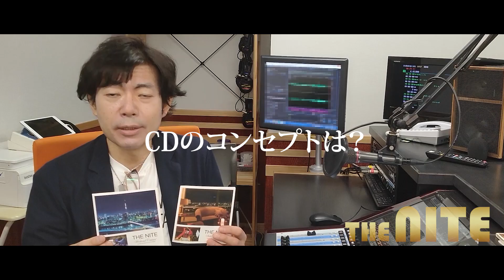amazon R&Bチャート1位を記録！番組発コンピCDを紹介①【THE NITE】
ソウル/R&Bの新感覚ラジオ型コンピレーションCDとして、amazon R&Bチャート1位を獲得！
番組発のコンピCDシリーズ、絶賛発売中です（P-VINEレコード）。

【THE NITE Weekend Cruisin' narrated and selected by DJ OHNISHI】
1.Opening Talk ("Liberation Groove" by Incognito)
2.Experience (Mike Champion)
3.Life Between The Notes (Bluey)
4.DJ Talk about "Mike Champion & Bluey"
5.Keep It Working (Soulperfreesia)
6.Dress Code (Camera Soul)
7.DJ Talk about "Soulperfreesia & Camera Soul"
8.Rock With You (Roman Andren)
9.DJ Talk about "Roman Andren"
10.Don't Walk Away (Chris Cauley)
11.Another Chapter (Madfinger)
12.What You Got feat.Miss Modest (JD73)
13.DJ Talk about "Chris Cauley & Madfinger & JD73"
14.Wanna Know (Au Dre)
15.Anyone Compared To You (Sharon Benson)
16.DJ Talk about "Au Dre & Sharon Benson"
17.Take Me Back To When (Peace By Piece)
18.Wear The Night (Joe)
19.Eat Something feat.Kay-Ta Matsuno (Selina Albright)
20.Between The Sheets (Malik)
21.DJ Talk about "Peace By Piece & Joe & Selina Albright & Malik & Michael Carreon"
22.Can We (Michael Carreon)
23.NITE CRUISIN' & Ending Talk ("Tonight (In This Night)" by Camera Soul)

【THE NITE Suite Experience narrated and selected by DJ OHNISHI】
1.Opening Talk ("Back Together" by Kejam)
2.Did You Miss Me（Jason Halliday ）
3.Call You Tonight（Derric Gobourne Jr.）
4.I Still Do Care（Jeff Redd ）
5.DJ Talk about "Jason Halliday, Derric Gobourne Jr., Jeff Redd" ("Diggin It" by Kejam)
6.Surprise Surprise (Jazz Funk Mix)（Zushii）
7.Contradiction（Heston）
8.Our Time feat. Laura Jackson（The Doggett Brothers）
9.DJ Talk about "Zushii, Heston, The Doggett Brothers" ("Proud" by Kejam)
10.Think About Why（Jarrod Lawson）
11.Diamonds feat. Terry Harris（Kejam）
12.DJ Talk about "Jarrod Lawson, Kejam" ("Reflection Of You" by Kejam)
13.This Love（Hi-Five）
14.Night Ridin'（The Precious Lo's）
15.Situations（Jeff Bernat）
16.DJ Talk about "Hi-Five, The Precious Lo's, Jeff Bernat, Meshell Ndegeocello, G-Incarna" ("Ring It" by Kejam)
17.Don't Disturb This Groove（Meshell Ndegeocello）
18.I Think I Love You（G-Incarna）
19.DJ Talk about "Michael Carreon, Jeremy Passion" ("Diggin It" by Kejam)
20.I Like It feat. Joyce Wrice（Michael Carreon）
21.This Ain't The Way feat. Tori Kelly（Jeremy Passion）
22.Ending Talk ("Alana" by Kejam)

【THE NITE Romantic Groove narrated and selected by DJ OHNISHI】
1.Opening Talk and About "Deni Hines, Goldswagger" ("Stronger" by Skymark)
2.P.Y.T. (Pretty Young Thing) (Deni Hines)
3.Fantasy Lover feat.Honey Larochelle (Goldswagger)
4.DJ Talk about "Citrus Sun, Thames River Soul" ("Rhodes E Serenidade" by Skymark)
5.Send Me Your Feelings (Citrus Sun)
6.Love X Love feat.Kenny Thomas (Thames River Soul)
7.DJ Talk about "Andre Solomko, J.LAMOTTAすずめ" ("Peace And Sun" by Skymark)
8.Moonbeach Disco (Andre Solomko)
9.Back In Town (J.LAMOTTAすずめ)
10.DJ Talk about "Lenny Harold, Louam, Esco Williams" ("Back In The Real Days" by Skymark)
11.Heat (Lenny Harold)
12.BabyBaby (Louam)
13.New Challenger (Esco Williams)
14.DJ Talk about "Soweco, Umii" ("Preserve The Music" by Skymark)
15.Yesterday (Soweco)
16.Dangerous (Umii)
17.DJ Talk about "911, Yasmin, Such" ("Peace And Sun" by Skymark)
18.Spend Some Time (911)
19.Maybe Someday (Yasmin)
20.Don't Matter (Such)
21.Ending Talk ("Waves From The Nucleus" by Skymark)

‹大西貴文のTHE NITE›
全国のコミュニティFMにてオンエア中！（月～金）21:00～23:55
心地よい洋楽ロック、R&Bなど、こだわりの選曲と大西貴文のクールなDJで一日を締めくくる人気プログラム（生放送）。